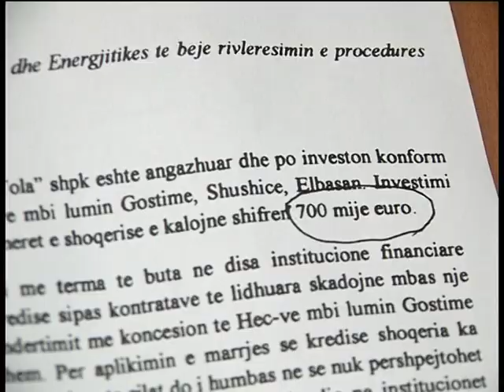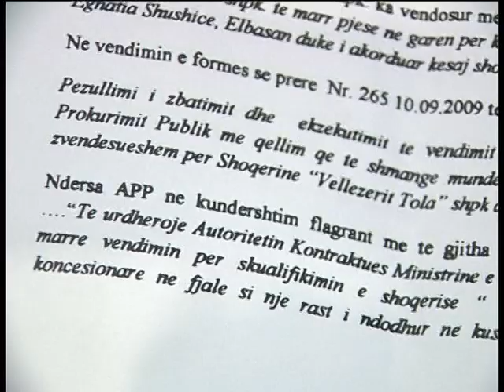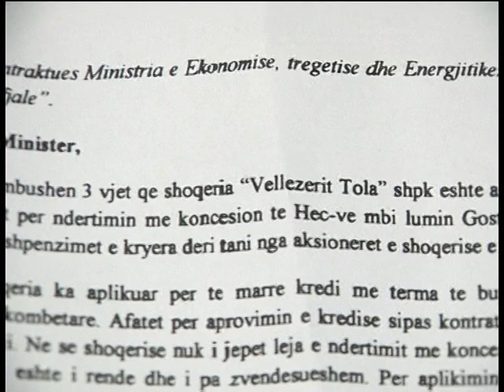META PER PRIFTIN ISH MINISTRI TREGON DOKUMENTA KUNDER PRIFTIT LAJM